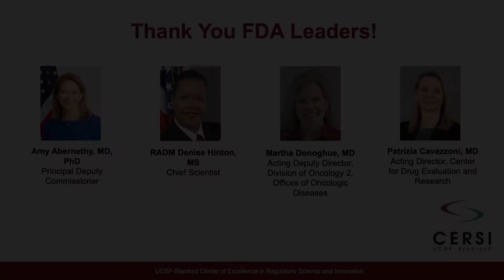2021 CERSI Summit - Closing Remarks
Closing Remarks by Kathy Giacomini, PhD – Co-Director of UCSF-Stanford CERSI.